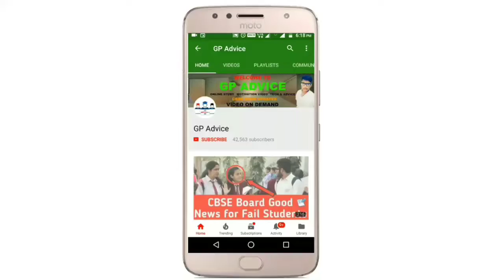29 Febuary Hindi CBSE Board Exam Question Paper Come Easy or Hard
CLASS 10 HINDI PAPER 29 FEB 2020 PRACTICE , CLASS 10 HINDI PAPER 29 FEB 2020 , CLASS 10 HINDI PAPER 29 FEB , CLASS 10 HINDI PAPER 29 , CLASS 10 HINDI PAPER , CLASS 10 HINDI , CLASS 10
 cbse class 10 hindi sample questions paper 2020 , class 10 important questions for hindi a 2020 , cbse news update 2020 , cbse news , sikhe hindustan , cbse news for 2020 , cbse board class 10 hindi 2020